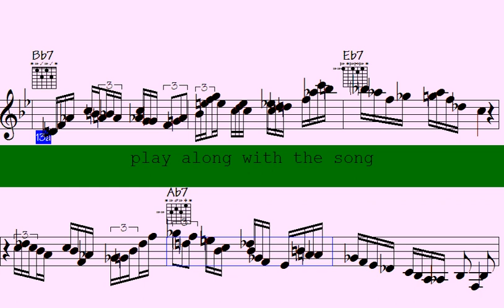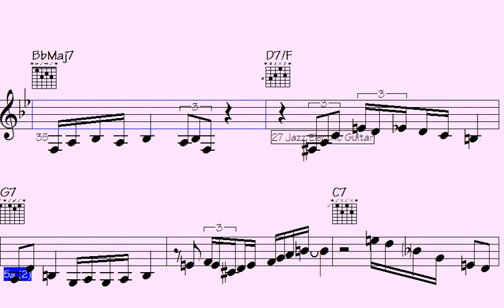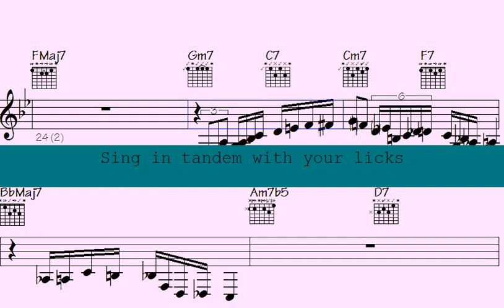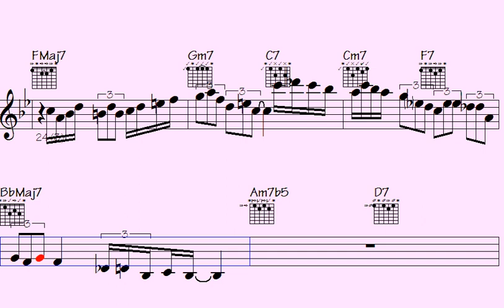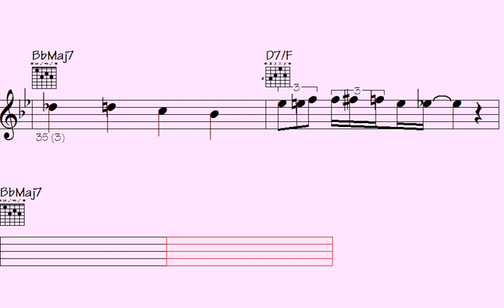🎸🟥Consider SHREDDING your way to SAX & GUITAR MASTERY in the next few months with these SEQUENCES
Thanks for supporting my data file hosting/maintenance, here's the link to check out all data of this song: Random Option (music sheet notation - transposable solos/licks in midi file - video to play along...)

l2k 97-222